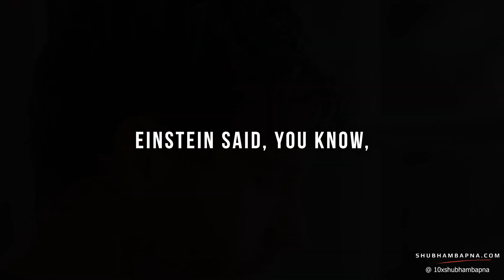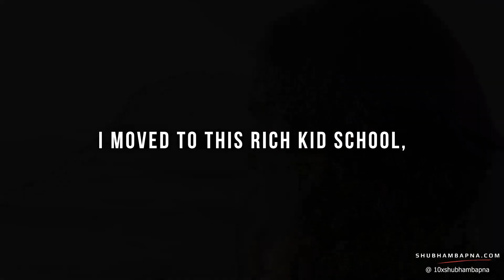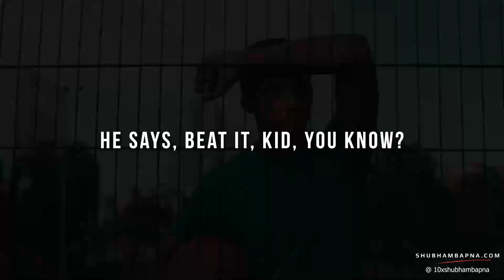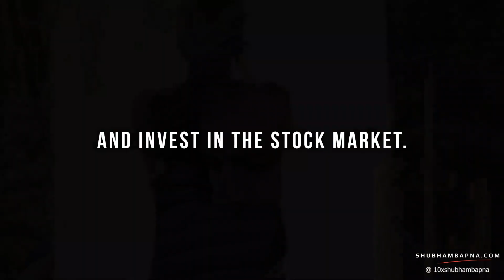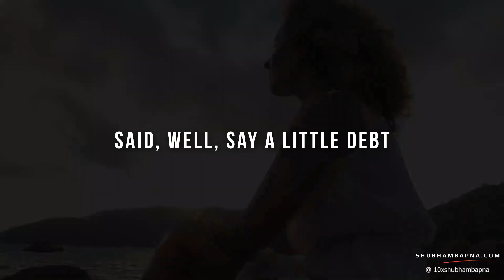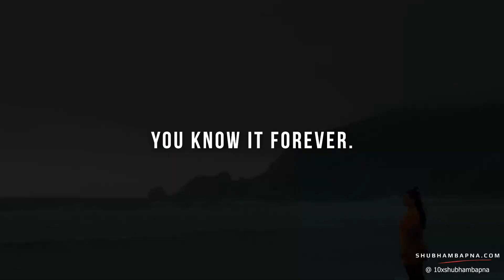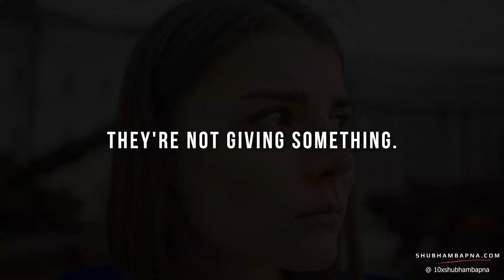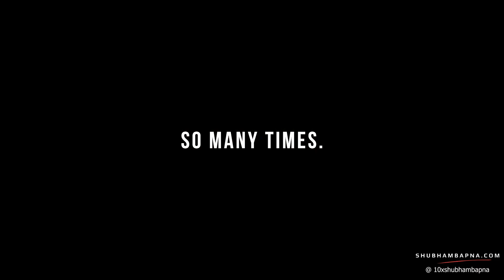Money Making Strategies: Motivational Insights For Financial Growth | ShubhamBapna.com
Understanding money is the key to financial success. This video offers valuable insights to help you master your finances and achieve your wealth goals. Learn the importance of money management, saving, and investing. Hear stories of those who navigated the path to financial independence. Join us and get inspired to take control of your financial future.

Join us as we explore key strategies for financial success, including budgeting, saving, investing, and building passive income streams. We'll discuss the mindset shifts necessary to achieve your financial goals and the importance of setting clear objectives. Our expert guest speakers will share their personal experiences and provide expert tips to help you make informed decisions about your money.

Video Title: Money Making Strategies: Motivational Insights For Financial Growth | ShubhamBapna.com

This video is about Money Making Strategies: Motivational Insights For Financial Growth. But It also covers the following topics:

Financial Success Motivation
Mastering Money Tips
Wealth Building Inspiration

✅  About SHUBHAM BAPNA.

🎬 Join me on a journey of motivation and empowerment through engaging YouTube shorts in both Hindi and English. If you're looking for a boost of inspiration to kick-start your day or simply need a dose of positivity, you've come to the right place.

🌟 I'm Shubham Bapna – an Entrepreneur, Author, and NLP Coach. My mission is to ignite the flames of ambition within you and guide you toward achieving your goals. Through my unique blend of content, I aim to share actionable insights, personal anecdotes, and powerful mindset techniques to empower you to overcome challenges and lead a fulfilling life.